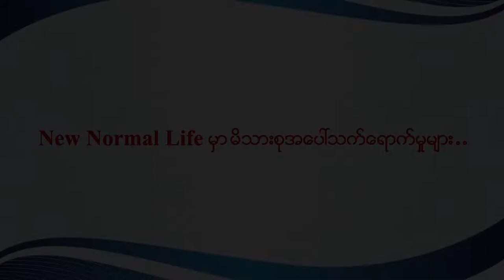New Normal Life မှာ မိသားစုအပေါ် သက်ရောက်မှုများ . .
📌 New Normal Life မှာမိသားစုအပေါ်ဘယ်လိုသက်ရောက်မှုရှိနိုင်လဲ ဆို တဲ့ အကြောင်းအရာများနဲ့ပတ်သက်ပြီး တွဲဖက်ပါမောက္ခဒေါ်သက်ထားဝင်း၊ ခေတ်ဘုန်းသစ်နှင့်ဒေါက်တာစိမ်းလဲ့အောင်တို့မှ ဆွေးနွေးပြောကြားထားတဲ့ Video ကိုတင်ဆက်ပေးလိုက်ပါတယ်။

(မှတ်ချက် - ၂၀၂၀ ခုနှစ်၊ ဇွန်လ (၂၅) ရက်နေ့တွင်ပြုလုပ်ခဲ့သော New Normal Parenting FB Live Program မှထုတ်နုတ်တင်ဆက်ပေးထား ပါသည်)

ကလေးတိုင်းချစ်တဲ့ Vita-Kid
မှတ်ဉာဏ်ကောင်းပြီးထူးချွန်ဖို့ Mega 3 Chewable